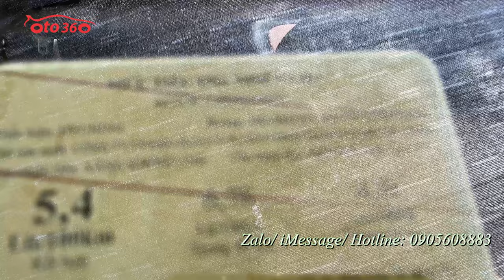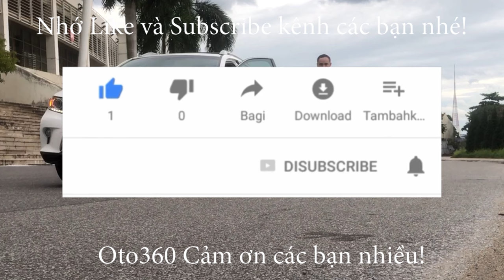Bán chiếc xe sedan 5 chỗ ngồi giá chỉ nhô 200 tr Huyndai Grand i10 1.2 MT 2017 màu xanh chạy hơn 8v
Bán các dòng xe Huyndai Grand i10 có đủ Hatchback và sedan. Đầy đủ các đời từ 2014 đến 2022 cả số sàn và số tự động, bản đủ và bản tiêu chuẩn.
Huyndai Grand i10 1.2 Xe được trang bị động cơ xăng 1.2 L hộp số sàn 5 cấp và hộp số tự động, xe còn rất mới option gồm: khóa thông minh, khởi động bằng nút Stas/stop, vô lăng bọc da tích hợp các phím điều khiển, lazang đúc, và đã được chủ xe lắp thêm màn hình, camera lùi, cảm biến lùi, và rất nhiều chức năng khác.